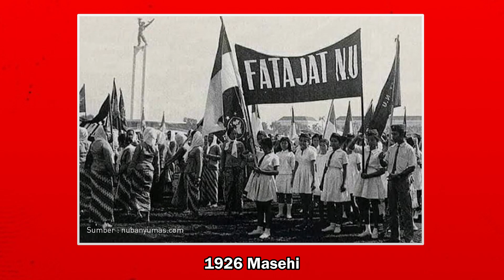SELAMAT 1 ABAD NU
Salam Solidaritas!